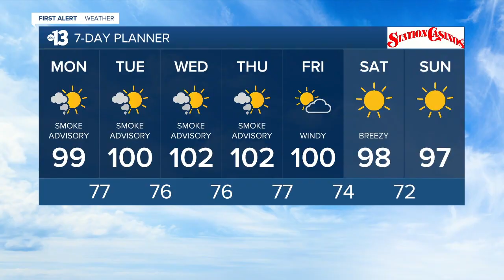13 Action News Latest Headlines | September 14, 12pm